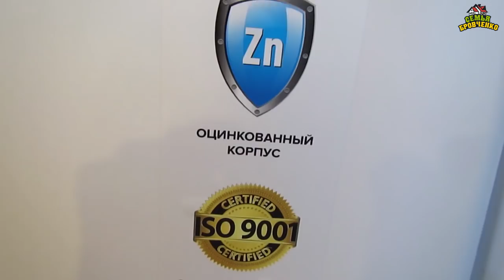Обзор морозильного ларя Frostor F 500 S. Наш отзыв. (03.18г.) Семья Бровченко.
Обзор морозильного ларя Frostor F 500 S. Наш отзыв о нем, как закладываем продукты, чтобы было удобно и много вмещалось, почему выбрали именно этот ларь.

Наш почтовый адрес:
664533
Иркутская обл.
Иркутский р-н.
с. Горохово